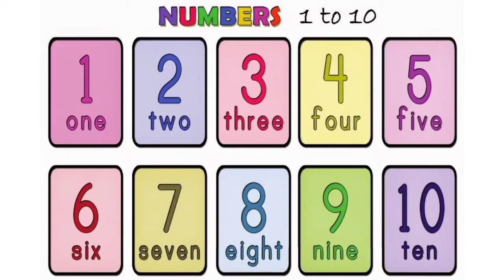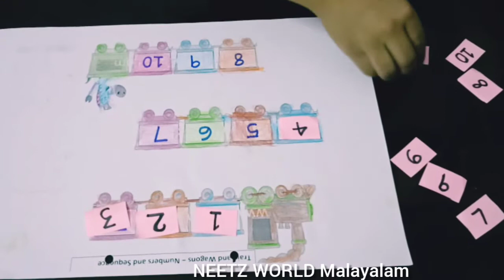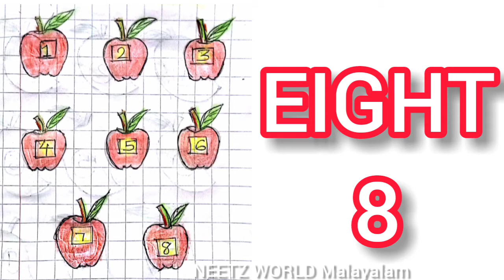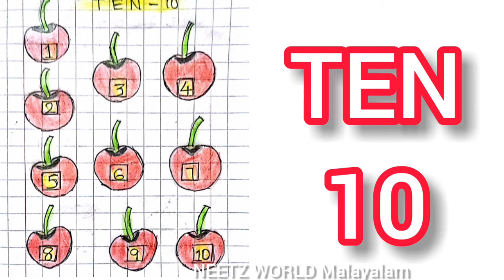1-10 NUMBER RECOGNITION & COUNTING ACTIVITIES FOR PRESCHOOLERS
LKG & UKG കുട്ടികൾക്കായി 1 മുതൽ 10 വരെയുള്ള numbers identify ചെയ്യാനും എണ്ണാനും ഉള്ള activities ആണ് ഈ video യിൽ ഉള്ളത്.